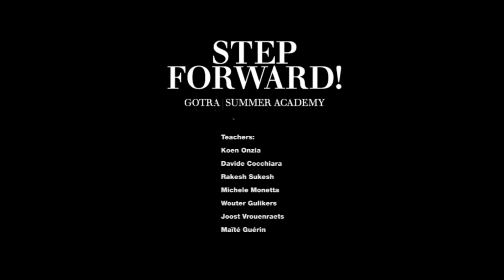GOTRA | STEP FORWARD! 2014